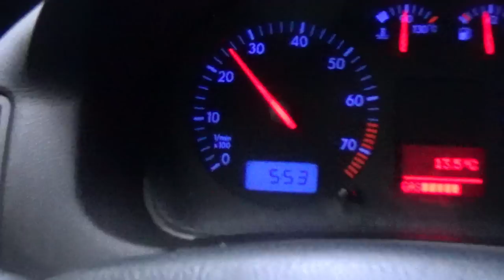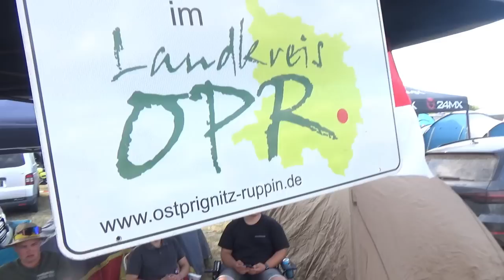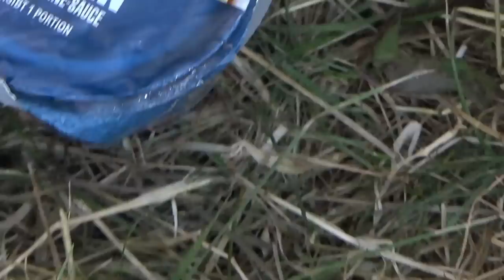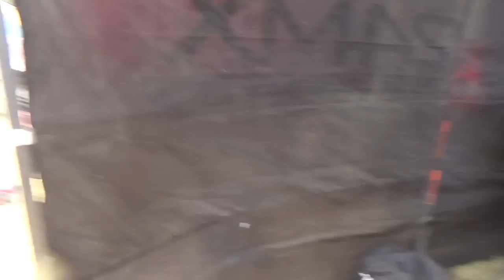Simsontreffen Zwickau 2023 - Und so beginnt der Wahnsinn wieder von vorn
Es war uns ein Fest.